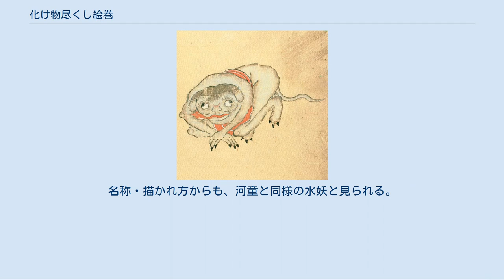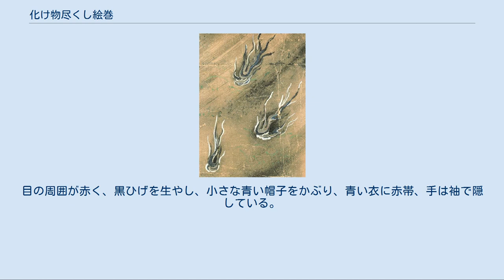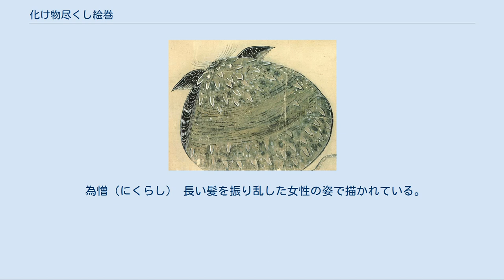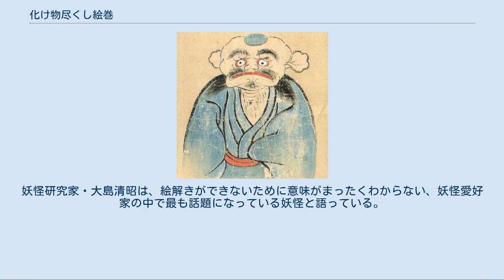化け物尽くし絵巻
化け物尽くし絵巻（ばけもの つくし えまき）は、江戸時代後期、1820年（19世紀前後の筆）と見られる妖怪絵巻物の一つである。
 描かれた妖怪は12種であり、その内、狐火を除く11種は、『百鬼夜行絵巻』や『百怪図巻』などにも類例が見られない妖怪であり、詞書（ことばかき）はなく、作者不詳の絵巻物である。
幅約30センチ、長さ3メートル。
水に関連した妖怪（水妖）が目立つ。
 絵巻中では、狐火には名前にふりがながなく、本絵巻独自の11種の妖怪はいずれも名前にふりがなが書かれている。
このことからこの11種の妖怪は、ふりがながなければ読み方すらわからないほど、一般的には知られていない妖怪であり、逆に狐火にふりがながないのは、よく知られたもののためとも考えられている。
 類例のない新しいタイプの絵巻ともいえる作品だが、「為憎」「為何歟」「有夜宇屋志」「真平」「飛代路理」などは妖怪の姿勢や態度から言葉遊びによって名づけた名称と見られ、こうした傾向は熊本県の松井文庫所蔵の『百鬼夜行絵巻』にも共通点が見られる。
 現所蔵者は、川崎市市民ミュージアム学芸員の湯本豪一。
 以下の妖怪の名称のふりがなは、絵巻物に書かれた原文（その）ママとしている。
妖怪達に説明書きはなく、伝承もないため、謎が多い。
 汐吹（しほふき） 波間から上半身だけ出し、象のような口から水を吹き上げた状態で描かれている。
腕はあるものの、指というよりヒレのような手をしている。
また、鼻穴もある。
後述する「馬肝入道」や「充面」と耳の描かれ方が同じであり、象のように大きい。
名称・描かれ方からも、河童と同様の水妖と見られる。
 馬肝入道（ばつかんにうどう） 入道系の妖怪であり、大きな鼻（天狗と類似する）と大耳を持つ。
瞳は赤く、白ひげをたくわえている。
名前の「馬肝」はその名のとおりウマの肝臓を意味し、死に至るほどの毒を持つという言い伝えがあり、漢方薬の名前でもあるが、この妖怪との関連性は不明。
 有夜宇屋志（うやうやし） 跪いているような状態で描かれており、外見はガマガエルや肉塊（寝肥やぬっぺっぽう）のようにも見える。
ヒフに白い斑点がいくつもある。
 真平（まつぴら） 犬のような顔をしているが、後ろ足が長い。
赤いよだれかけのような布を胴に巻きつけ、爪は黒い。
 充面（じうめん） 口を一文字にして睨みつけているような顔で描かれている。
目の周囲が赤く、黒ひげを生やし、小さな青い帽子をかぶり、青い衣に赤帯、手は袖で隠している。
耳も大きく、形は汐吹や馬肝入道と同じ。
一種、耳の形状で、人とは異なる存在と強調するのは、西洋の妖精・悪魔などのとがった耳にも見られる。
同音語として、苦々しい顔つきを意味する「渋面」がある。
 飛代路理（びよろり） 外見はどう見ても蛇行したただの蛇であり、名称からも飛び跳ねると見られるが、多分に言葉遊びが感じられる。
 蟹鬼（かにおに） その体形は顔面が前に出ており、蟹というより蜘蛛に似ている（体形上、化け蟹より土蜘蛛や牛鬼の方が近い）。
大きな口に鋭い黒い牙が描かれている。
 波蛇（なみじや） 高波が竜のようにうねった姿で描かれている。
目はあり、2本の角と見られる表現がある。
水妖。
 滅法貝（めつほうかい） 貝に目と尾がついた姿で描かれている。
 為憎（にくらし） 長い髪を振り乱した女性の姿で描かれている。
 為何歟（なんじやか） 下半身だけしか描かれていない。
上半身はおろか足首も描かれておらず、ほかに例のない、珍しい妖怪とされる。
妖怪研究家・大島清昭は、絵解きができないために意味がまったくわからない、妖怪愛好家の中で最も話題になっている妖怪と語っている。